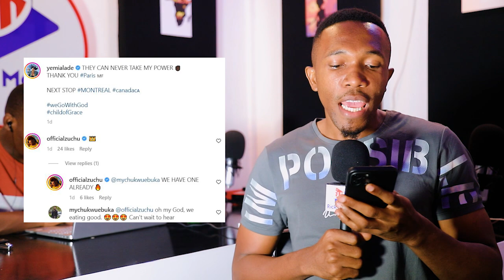ZUCHU Athibitisha KOLABO na YEMI ALADE/ajitupa kimataifa zaidi/Lini inatoka?